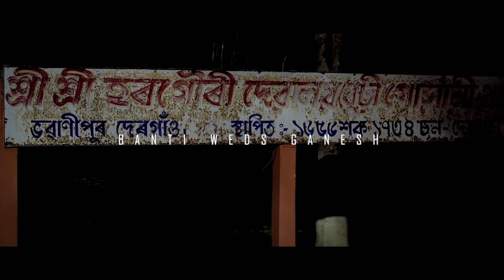Beautiful Surprise of my life..2state Marriage...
Thanks to all my family...who give me beautiful surprise..

Photography :Raktim Bikash DA
Make up:Piya ba
Costume:Jurun Silk Jorhat